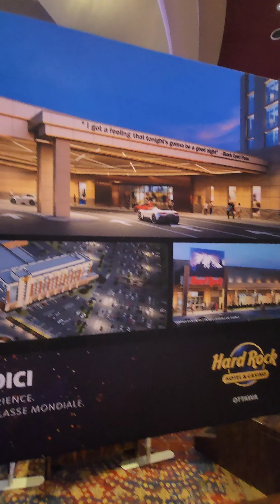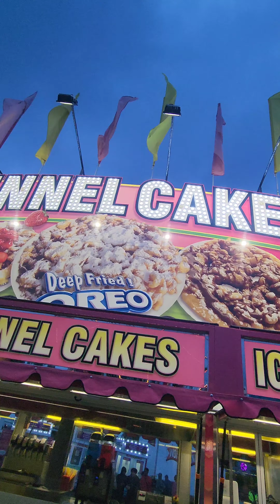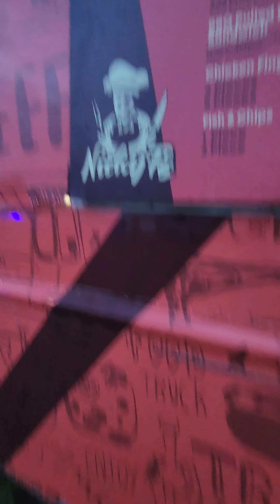Capital fair 2023